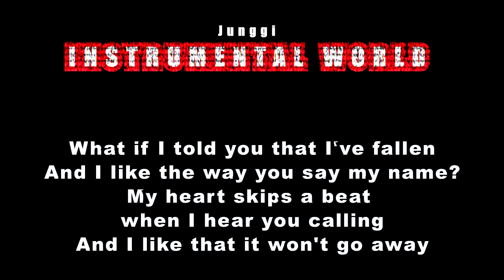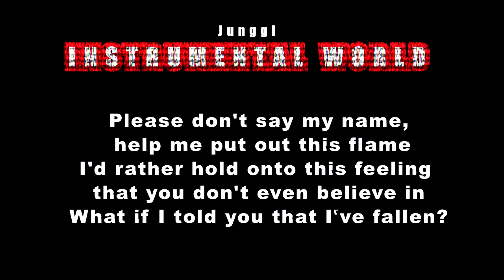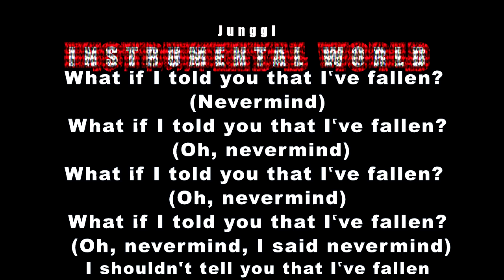Lola Amour - Fallen Extended Version (Karaoke Version)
Lola Amour - Fallen Extended Version (Karaoke / Instrumental)